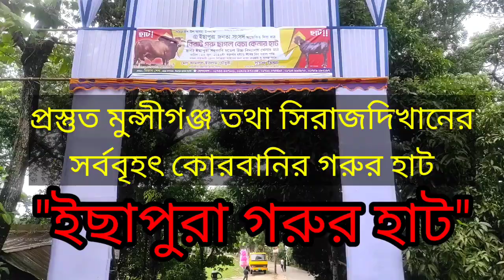কোরবানির পশুর হাট প্রস্তুত | গরু ছাগলের হাট | cow | কৃষি মৎস্য ও গবাদি খামার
কোরবানির পশুর হাট। কোরবানির গরুর হাট। কোরবানির গরু ছাগলের হাট।